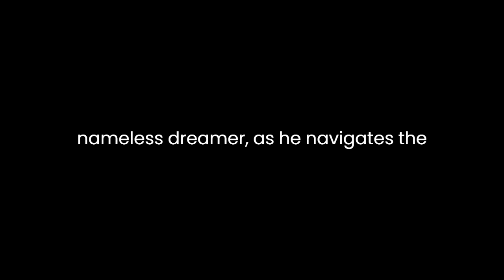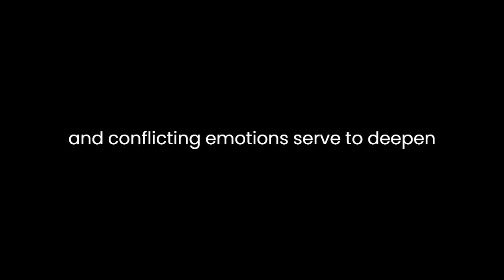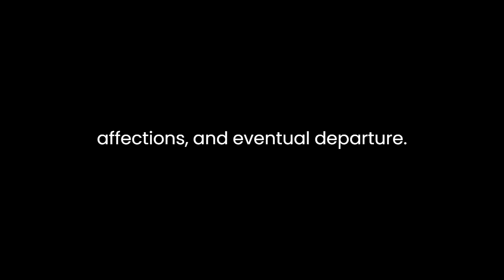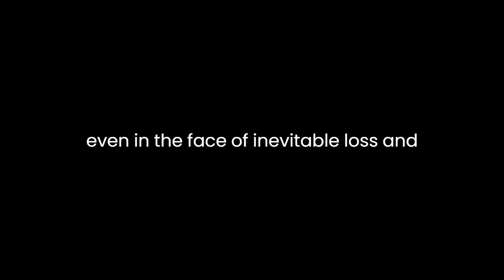"White Nights" By Fyodor Dostoevsky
In Fyodor Dostoevsky's "White Nights," the author weaves a poignant tale of loneliness, longing, and the fleeting nature of human connection. Set against the backdrop of St. Petersburg, the story follows the protagonist, a nameless dreamer, as he navigates the solitary streets and encounters the enigmatic Nastenka. Through their brief but intense interactions over the course of four nights, Dostoevsky delves deep into the intricacies of human emotion and the complexities of the human psyche.

The narrative unfolds with the protagonist's confession of his profound loneliness, establishing a sense of isolation that permeates the entire story. This theme is further emphasized by the melancholic atmosphere of the white nights, where the boundary between day and night blurs, mirroring the protagonist's blurred sense of reality and longing for connection. As he wanders the deserted streets, the city itself becomes a metaphor for his inner turmoil, reflecting the desolation and yearning within him.

Central to the narrative is the protagonist's encounter with Nastenka, a young woman who becomes the object of his infatuation. Nastenka's arrival brings a glimmer of hope and warmth into the protagonist's lonely existence, yet her elusive nature and conflicting emotions serve to deepen his sense of longing and insecurity. Their conversations are charged with a delicate tension, as the protagonist grapples with his desire to forge a meaningful connection while fearing rejection and abandonment.

Dostoevsky masterfully captures the fleeting nature of human relationships, highlighting the transient beauty and fragility of love. The protagonist's romantic idealism clashes with the harsh realities of life, as he confronts the possibility of unrequited love and the pain of letting go. Through Nastenka's wavering affections and eventual departure, Dostoevsky explores themes of loss and acceptance, reminding the reader of the impermanence of human connections and the inevitability of solitude.

The protagonist's internal struggles are further underscored by his interactions with other characters, including the eccentric old man and the young girl with whom he shares brief moments of companionship. These encounters serve as a poignant reminder of the universal longing for connection and the profound impact of even fleeting human interactions. Dostoevsky deftly explores the complexities of human emotion, revealing the depths of longing, despair, and ultimately, resilience that lie within each character.

At its core, "White Nights" is a meditation on the human condition, exploring themes of loneliness, longing, and the search for meaning in a world fraught with uncertainty. Dostoevsky's evocative prose and nuanced characterizations invite the reader to delve into the depths of the human psyche, confronting the universal truths that bind us all. Through the protagonist's journey of self-discovery and emotional awakening, Dostoevsky offers a poignant reflection on the human experience and the enduring power of love, even in the face of inevitable loss and solitude.